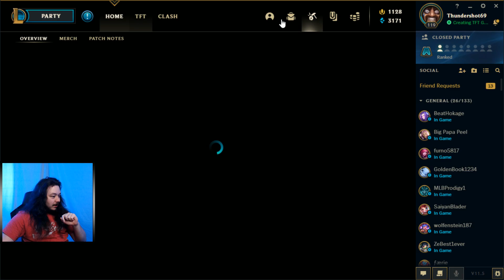Toastie Got Women! PSO2 Is Really Fire!!! Everyday Beam Struggle w/ Squad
Man Toastie really be trying to slide away, everyone knows he has girls at his door.